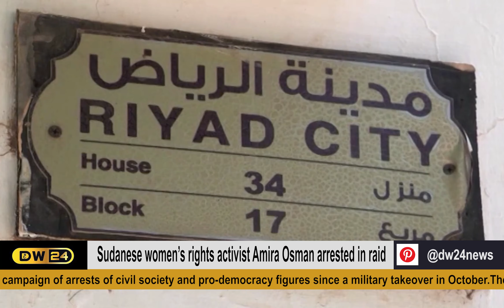Dangerous to assume pandemic is nearing end, the who says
This Video Contains the following topics :

Thinking that the is Pandemic nearing to end might be dangerous .

Euro every zone stumbled in january - PMI

House Gop leaders holds press breifing Biden's First year and criticizing .

women's rights activist Osman detained in sudan